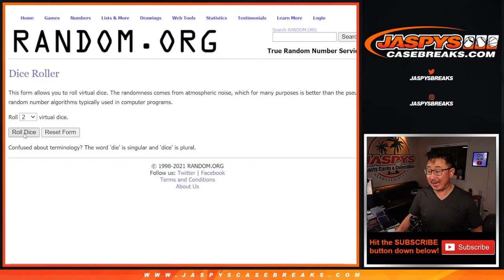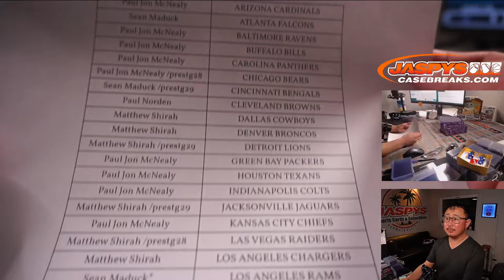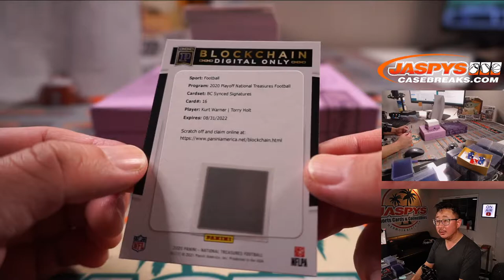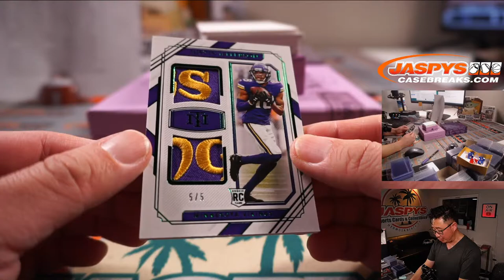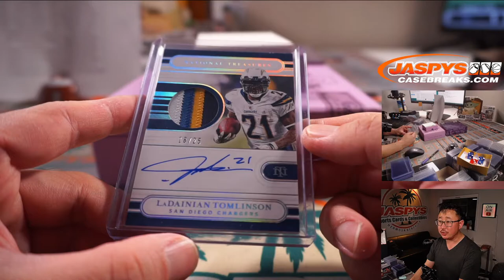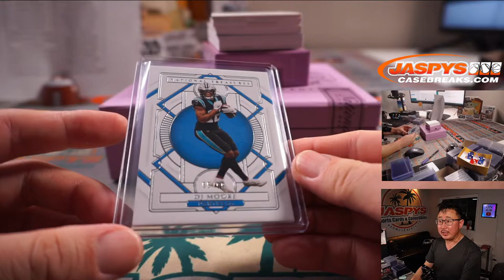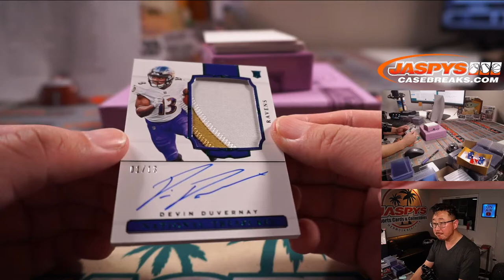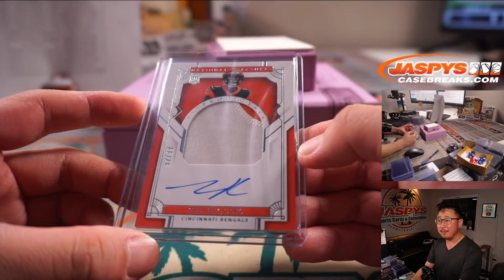M, 07.26.21 // 2020 PANINI NATIONAL TREASURES FOOTBALL 2-BOX 1/2 CASE BREAK #34 *RT*